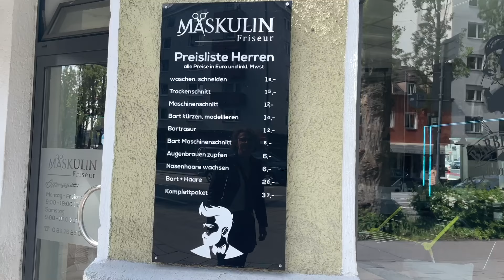Tage in München 🧚‍♂️ Restaurants, Shoppen & die stadt erkunden 💌💛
HIIIII
Ich bin back mit einem kleinen Vlog aus München mit meiner Mom :)
Essen war top notch, nur das Wetter hat uns erst etwas im Stich gelassen
anyway

hel

Dina

Free Music for Videos 👉 Music by The Ambient Light - When I Fade Out